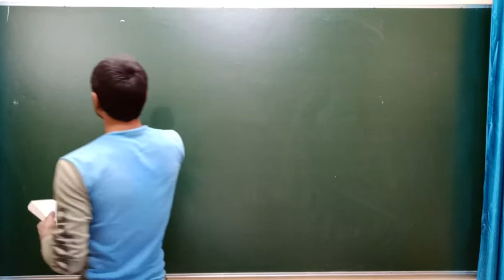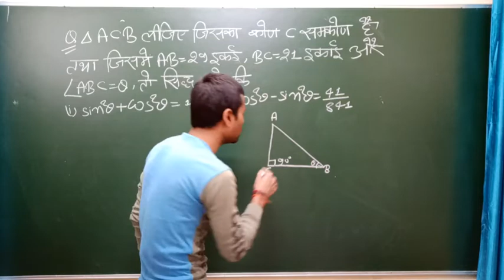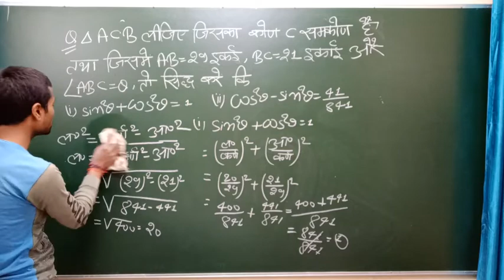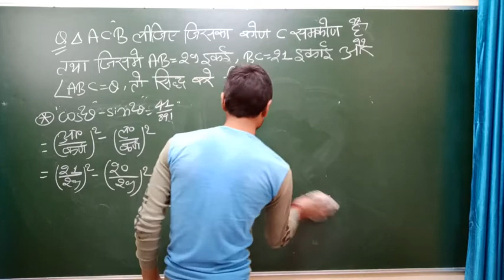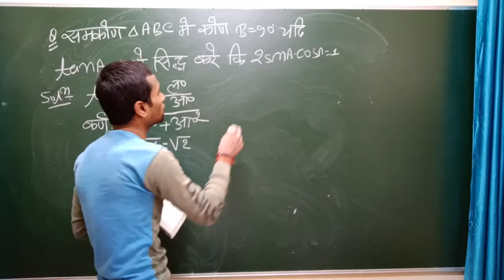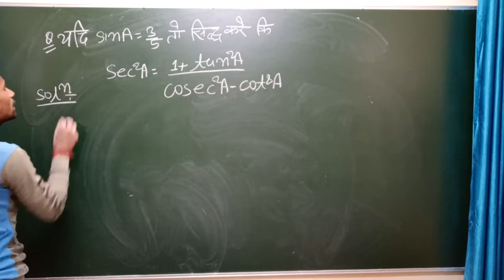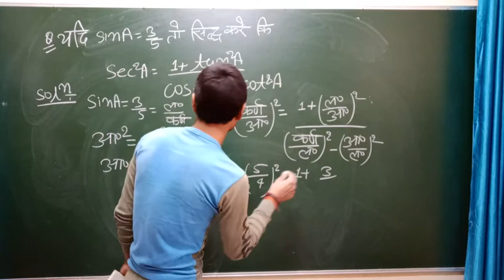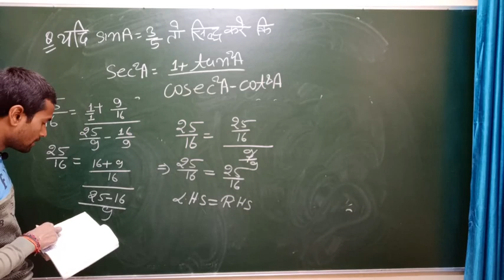TRIGONOMETRY MATHS Formula and questions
In this video you will learn a lot about trigonometry maths and formulas question etc